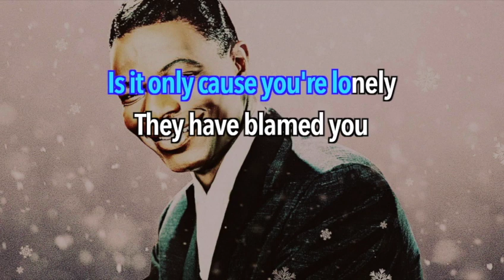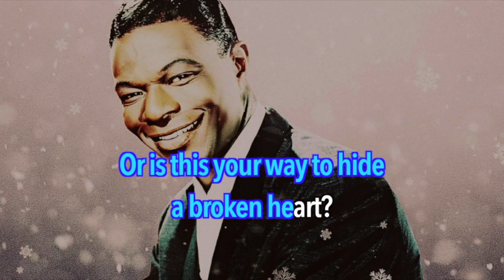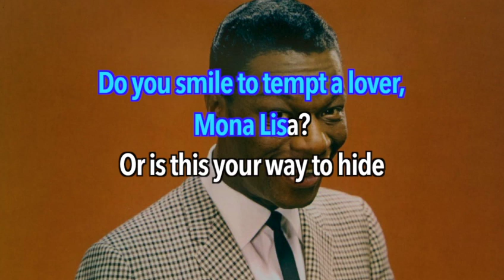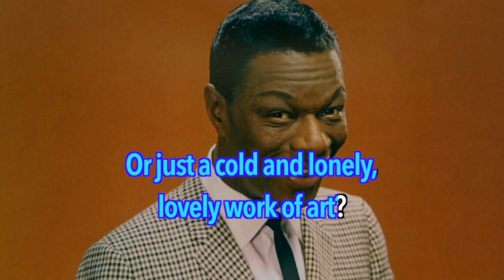Nat King Cole - Mona Lisa (Karaoke)